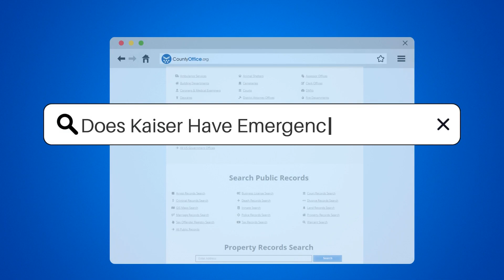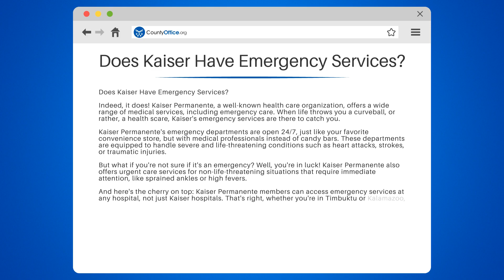Does Kaiser Have Emergency Services? - CountyOffice.org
Does Kaiser Have Emergency Services? Ever found yourself in need of emergency medical services and wondered if Kaiser Permanente has got your back? In this enlightening video, we'll explore the emergency services offered by this renowned healthcare organization and how you can access them.

We'll dive into the 24/7 availability of Kaiser Permanente's emergency departments, equipped to handle life-threatening conditions like heart attacks, strokes, and traumatic injuries. But what if you're unsure if your situation is an emergency? We'll also discuss the urgent care services provided by Kaiser for non-life-threatening situations that demand immediate attention.

And here's some fantastic news for Kaiser Permanente members: you can access emergency services at any hospital, not just Kaiser hospitals! Learn all about this incredible benefit and more in our video.

In any emergency, remember to call 911 or go to the nearest emergency room. Stay safe and informed!